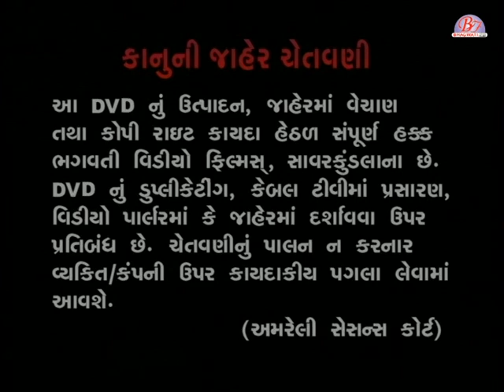જલારામ જોગી મારે હારે રેહજો || મનસુખ રાઠોડ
Produce & Presents By - Bhagwati Video Film
Gayak - Manshuk Rathod
Virpur Bhajan